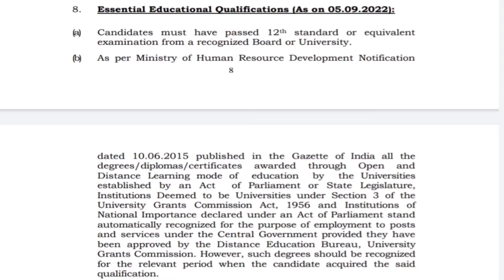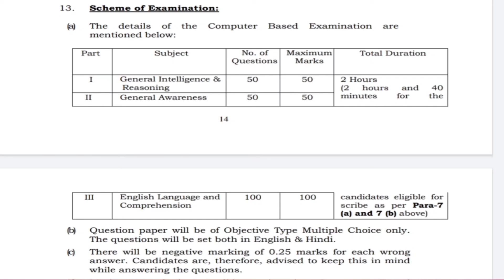SSC Stenographer C & D Exam 2022 ||कर्मचारी चयन आयोग ने एसएससी स्टेनोग्राफर C एंड D परीक्षा 2022